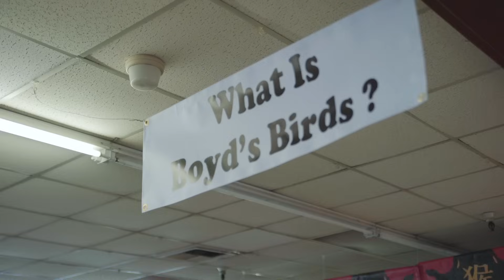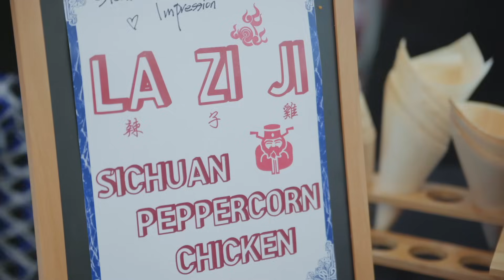Death By Hot Chicken - SEND FOODZ Ep #6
Shot by Subplot Entertainment, edited by John Ross & me